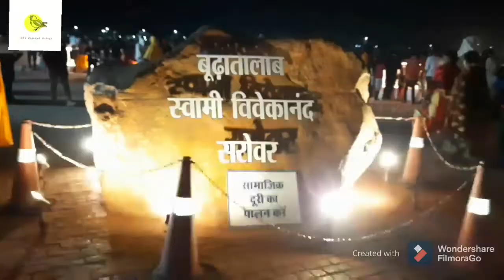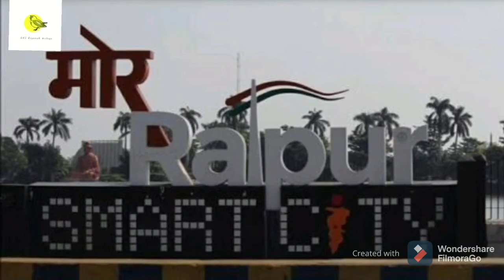my first vlogs... Swami Vivekanand sarovar,[Budhatab]Raipur, Chhattisgarh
Swami Vivekanand sarovar,[Budhatab]Raipur, Chhattisgarh